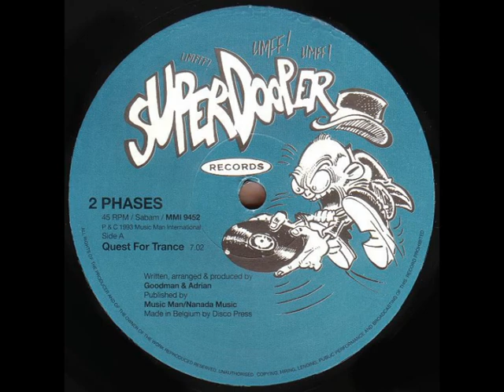2 Phases - Quest for Trance (Mechanical Man Mix) (1993)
Music Man Records - MMI 9452